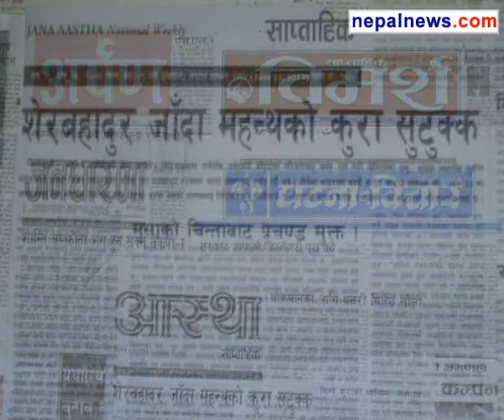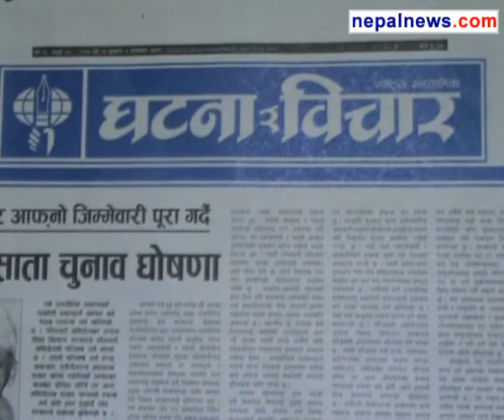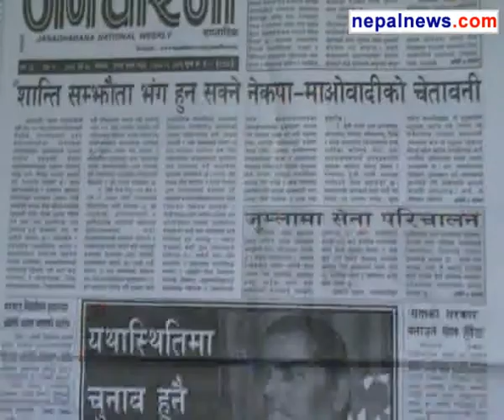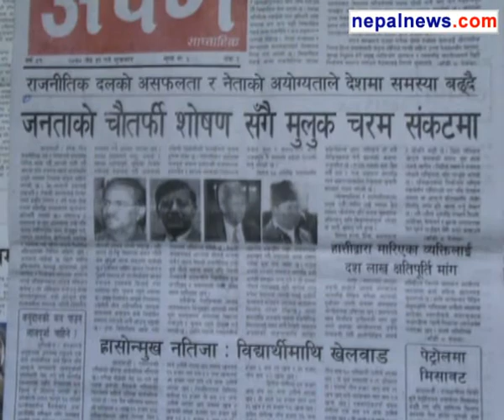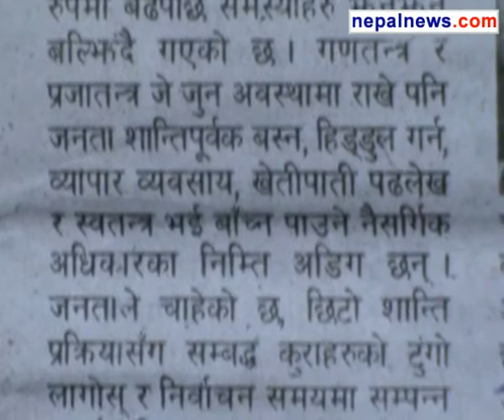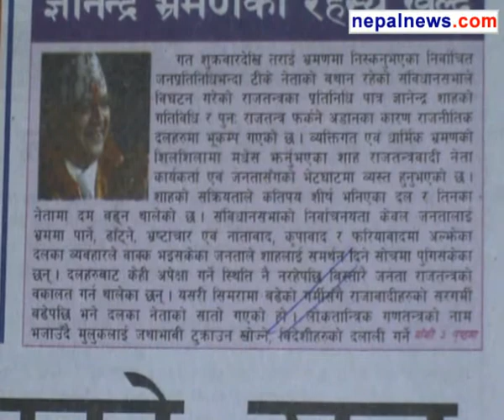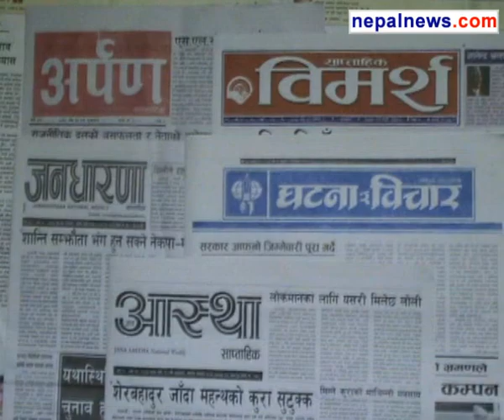June 12-15 2013 headlines in Nepali weeklies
Round up of the major headlines in Nepali weeklies media for June 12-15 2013.